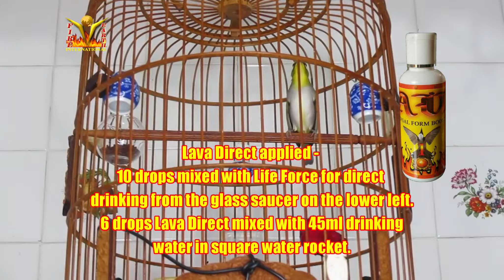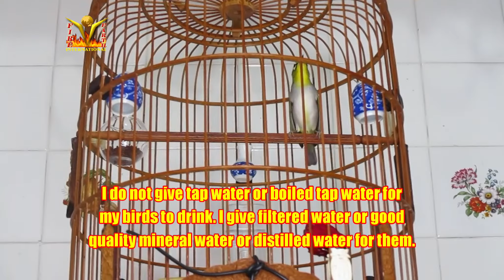Puteh Raja Manipulating Life Force & Lava Direct in his liquid nutrition intakes 04072021